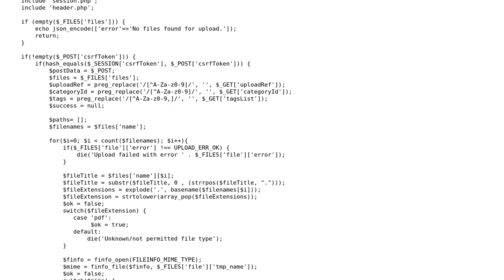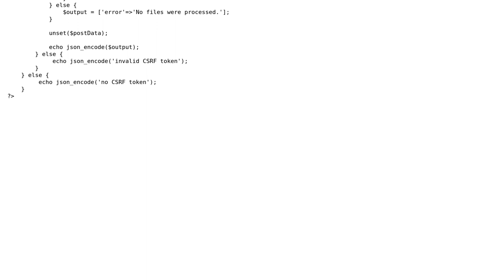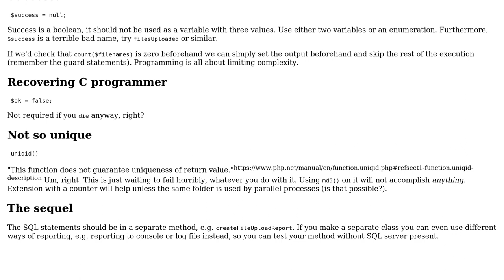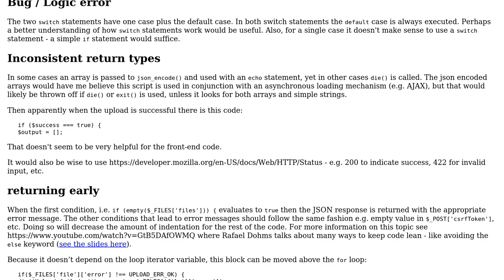Secure file upload for PDF only (2 Solutions!!)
Secure file upload for PDF only

With thanks & praise to God, and with thanks to the many people who have made this project possible! | Content (except music & images) licensed under CC BY-SA | Music | Images & others | With thanks to user SAM OnELA user Maarten Bodewes user keewee279 and the Stack Exchange Network Trademarks are property of their respective owners. You are responsible for your own actions.